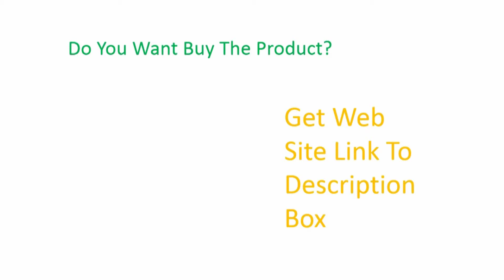Luxury Lady Real Wholeskin Mink Fur Pashmina to buying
Luxury Lady Real Wholeskin Mink Fur Pashmina Shawls Fox Fur Trimming Autumn Winter Women Fur Wraps Wedding Stole VF4053

Item specifics

    Brand Name: Topfurmall
    Item Type: Scarves
    Gender: Women
    Style: Fashion
    Department Name: Adult
    Material: Fur
    Model Number: VF4053
    Pattern Type: Striped
    Scarves Length: 135cm-175cm
    Scarves Type: Pashmina
    Decoration: Button, Fur, Pockets